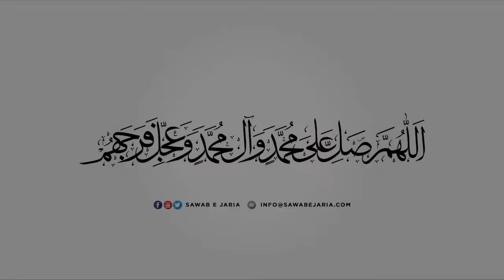Maulana Aamir Raza Yasoobi Sahab | Wiladat e Imam Zain ul A'bideen as. | 19th Dec 2021 [SawabeJaria]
Maulana Aamir Raza Yasoobi Sahab

Wiladat e Imam Zain ul A'bideen as.

19th Dec 2021

[SawabeJaria]